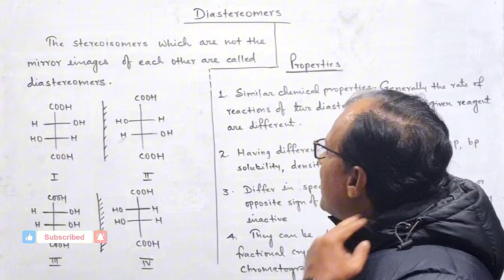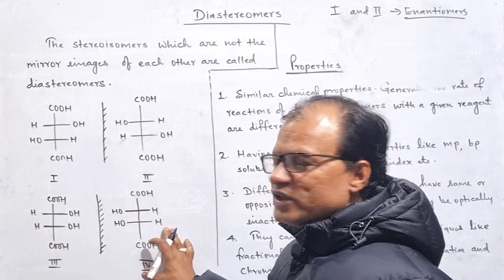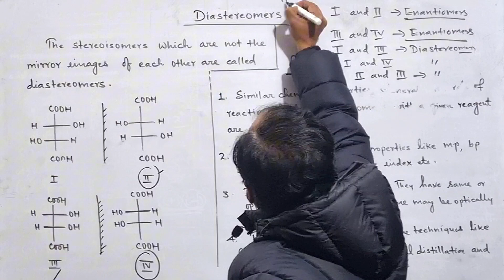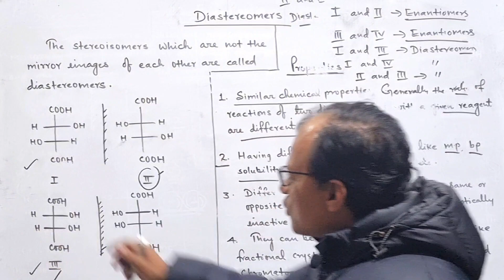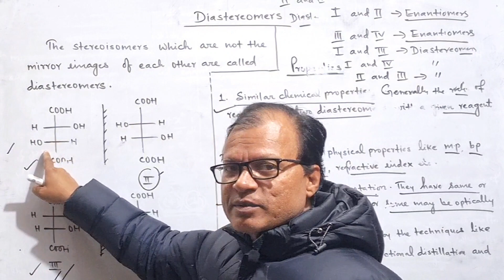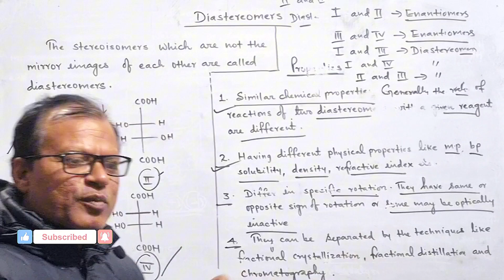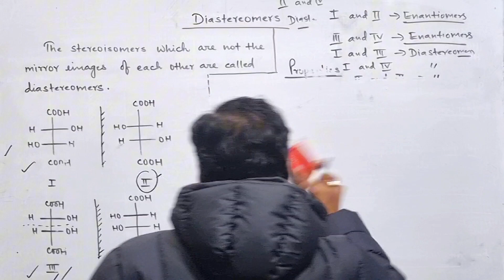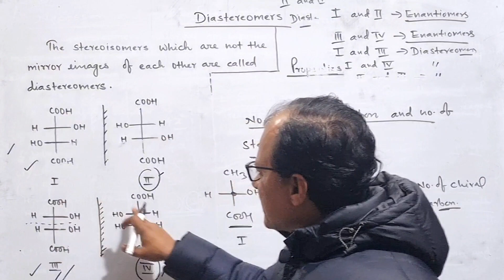Diastereomer || stereochemistry || B.Sc 1st year || by srijesh academy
Tittle:Diastereomer || stereochemistry || B.Sc 1st year || by srijesh academy

Diastereomer b.sc 1st year
Enantiomer b.sc 1st year
chiral carbon b.sc 1st year
optical activity  b.sc 1st year
chiral carbon
optical activity
chirality
enantiomer
diastereomer
mesocompound
Asymmetric carbon
specific rotation
Recemization